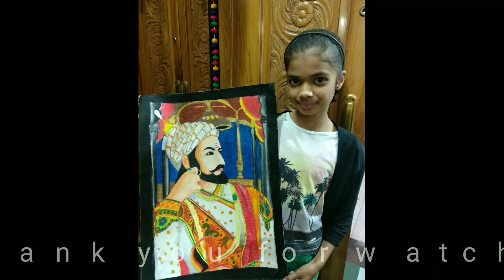Shivaji Maharaj Painting by 11year old girl Rutuja Joshi 🌸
How to draw realistic drawing? How to draw Shivaji Maharaj? How to paint skin tones? How to color skin tones in oil pastel?